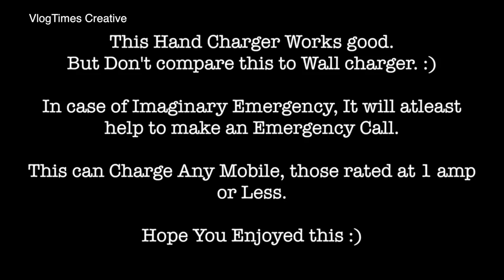3 Amazing things YOU can make from SERVO | Life Hacks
Welcome to MrExpert (Name Changed)
You can make these 3 things form SERVO. Life Hacks

3) Generator
2) Polisher / Cleaner
1) Mobile Charger.

This is just an experiment. This may cause damage to your phone. Don't try this.